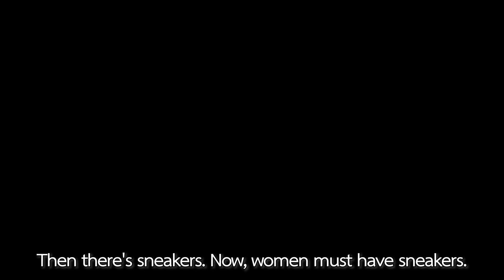เดี่ยว 12 EP.4 [Official]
ช่วงเทศกาลสงกรานต์ เป็นช่วงเวลาแห่งการอำนวยอวยพร ส่งต่อความสุข ความปรารถนาดีให้แก่กัน อันตัวผมเองนั้น ไม่มีพรอะไรจะอวยใครเขา
ใจอยากจะอวย ให้ท่านไม่เจ็บ ไม่ป่วย ให้หล่อ สวย รวย ฉลาด สมปรารถนาในทุกสิ่ง หมดหนี้ หมดสิน เหลือกิน เหลือใช้ ในชีวิตจริงผมก็ยังลุ่มๆดอนๆ ไฉนเลยจะกล้าไปอวยใครเขา เสมือนคนอ้วนอวยพรให้คนอื่นผอมฉันใดก็ฉันนั้น
แต่สิ่งหนึ่งที่ผมพอจะมีให้ได้ คือ เสียงหัวเราะ ที่พร้อมจะส่งตรงให้ถึงจอมือถือ พี่น้องชาวไทยทุกท่าน ไว้เป็นเพื่อนร่วมทางกลับบ้าน / เป็นสมาชิกคนหนึ่งในกิจกรรมวันรวมญาติ / เป็นคนแปลกหน้าเคียงข้างคนเหงาที่ไม่ได้ไปไหนกับใครเขาในวันหยุดยาวๆนี้ / และอีกหลายชีวิตที่ใจตึงๆจากสภาพเศรษฐกิจ ฝุ่นควันพิษจากสภาพอากาศและความปวดประสาทจากการเมือง
พักผ่อนหย่อนใจไปกับ เดี่ยว 12 ฉบับเต็ม
แล้วเราจะผ่านฤดูกาลนี้ไปด้วยกัน ฟ้าหลังฝุ่น สดใสเสมอ
บุญรักษา
อุดม แต้พานิช